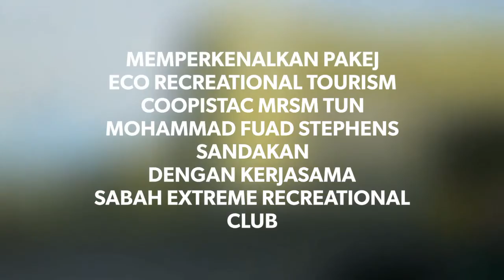COOPISTAC MRSM TUN MOHAMAD FUAD STEPHENS SANDAKAN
Sektor Pelancongan, Penjagaan Diri dan Kesihatan ANGKASA, Cawangan Sabah